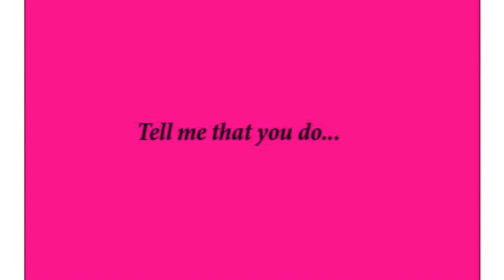Tell me that you do...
(Instrumental version)